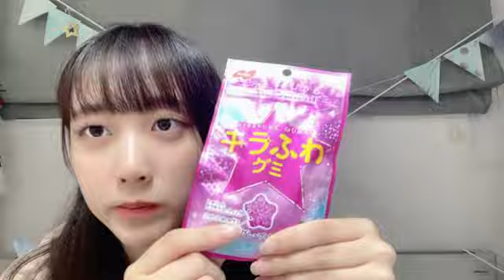2024年10月16日22時39分19秒 木本 優菜（NGT48）KIMOTO YUNA